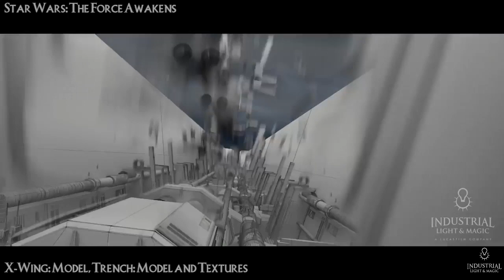Jay Machado ILM Reel 2016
A few highlights from my first 3 years at Industrial Light & Magic